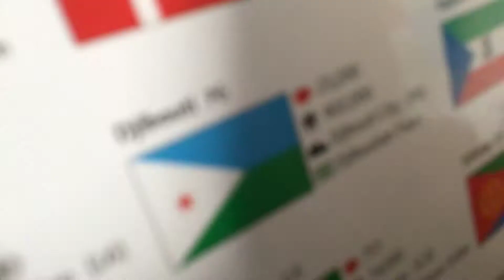Geography Now - Djibouti 🇩🇯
The capital of Djibouti 🇩🇯 is Djibouti City. It shares borders with Eritrea 🇪🇷 Ethiopia 🇪🇹 Somalia 🇸🇴 but the currency is Djiboutian Franc. The languages are Arabic and French